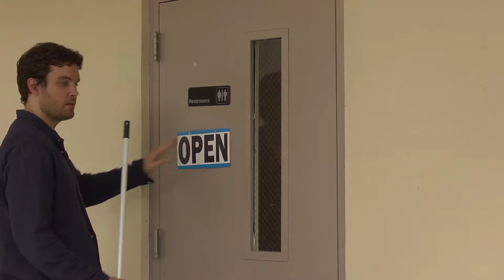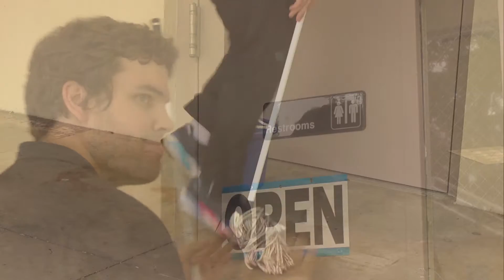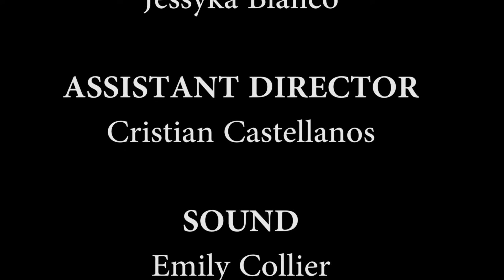"Wet Dreams" by Jessyka Blanco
Man needs to pee, but must sleep first.